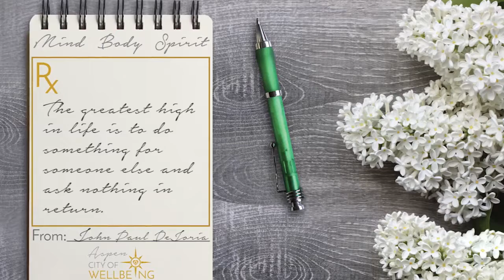Lead With Love 2016 - John Paul Dejoria Lead with Love 2016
Lead With Love
Shifting Culture From Fear to Love.

Join us at Lead with Love Leadership Summit, our annual retreat in Aspen, CO Oct 25-28, 2018.